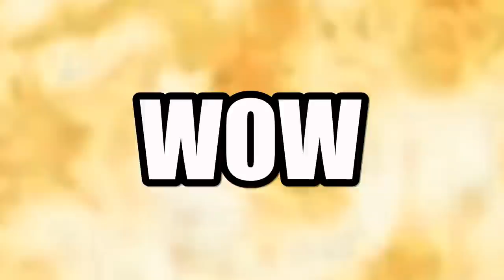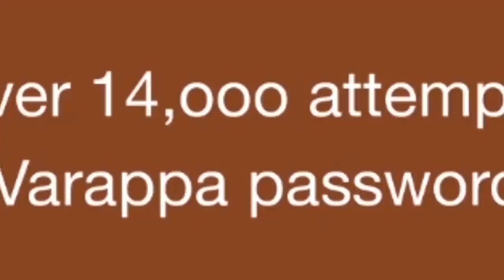THESE CLICKS ARE IMPOSSIBLE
Geometry Dash IMPOSSIBLE or NOT returns as I check and see if some challenges are actually impossible, or there's a chance to complete them.